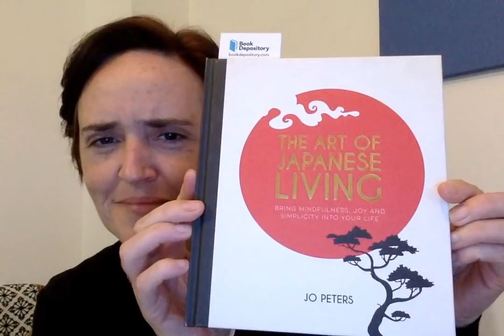Lockdown, new hobbies, and democracy..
Anne Marie Waters
Leader
For Britain